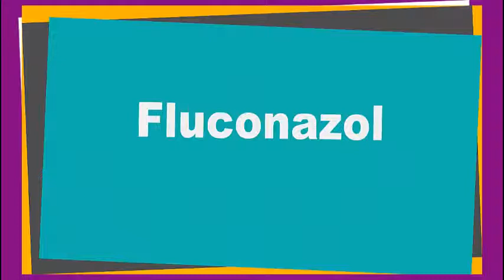FLUCONAZOL para que sirve reacciones trata infeccion